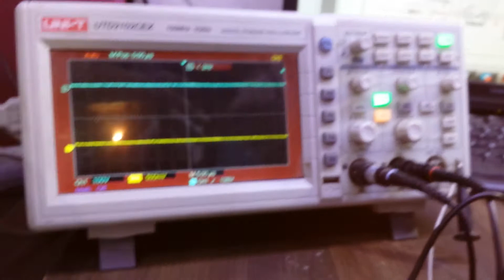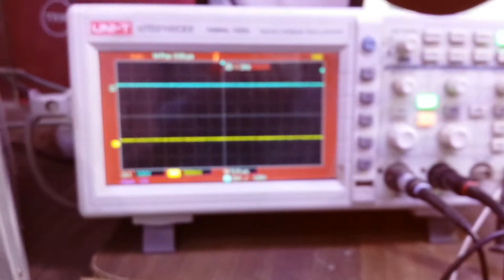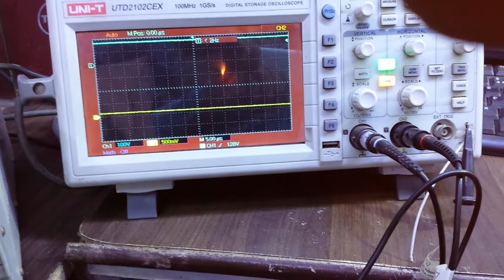checking mosfet in laptop on/off condition 1.8,5 supply with oscilloscope.part2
in this video we checking mosfet signal on oscilloscope.
in  running condition.part2
Right way computer Hafizabad Pakistan.
SAS (enit sio) I/O programmer is available.
whatsapp,imo,telegram 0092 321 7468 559.